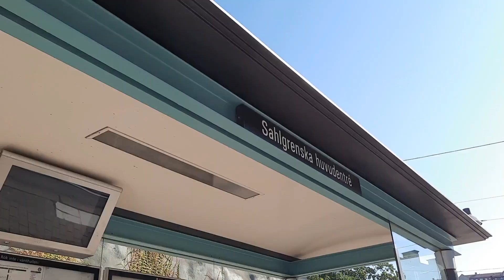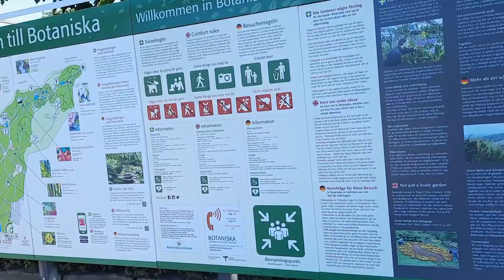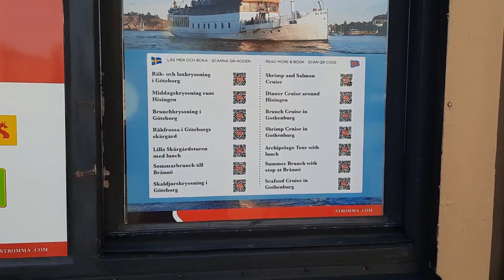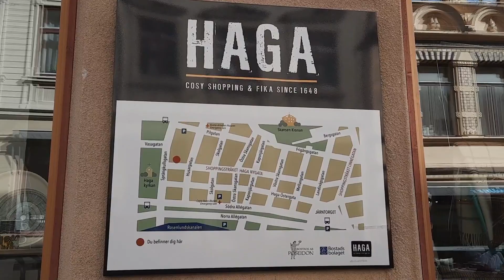Botanical Garden // Archipelago tour // Haga // Gotenbourg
Hello Hearty family
Welcome to HeartyLife Vlogs